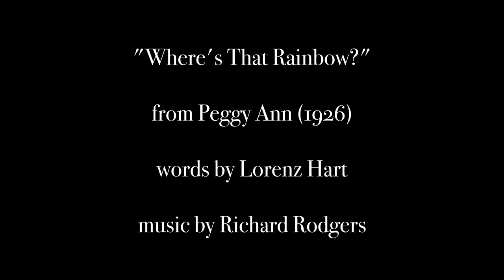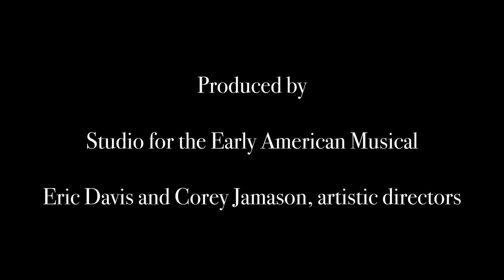Where's that Rainbow?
Where's that Rainbow?, words by Lorenz Hart and music by Richard Rodgers, was introduced in Peggy-Ann (1926).

Katherine Growdon, voice
Corey Jamason, piano
Eric Davis, audio and video

Produced by Studio for the Early American Musical